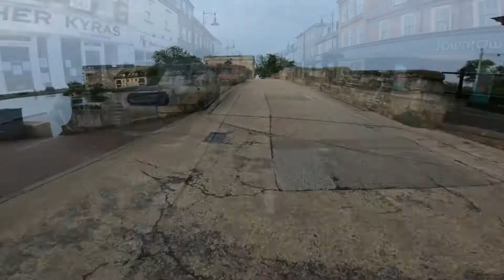Boxworth Blast. Bike ride around the Cambridgeshire countryside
Join me on a 35 mile ride out from Warboys.

We head out through Fenton, Pidley, St. Ives, Fenstanton, Hilton, Boxworth, Swavesey, Over, Willingham, Earith, Colne, Somersham, Pidley, Fenton and back to Warboys.

All footage filmed using GoPro Hero's 2014 & Black 7 and edited using Shotcut.

All music composed, produced and recorded by me using Ejay software between 1998 & 2000.